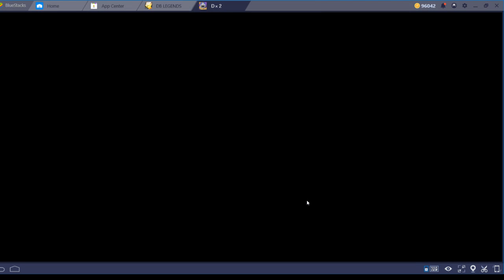D x 2 Shin Megami Tensei Liberation - Episode 2: Playing With Fusion